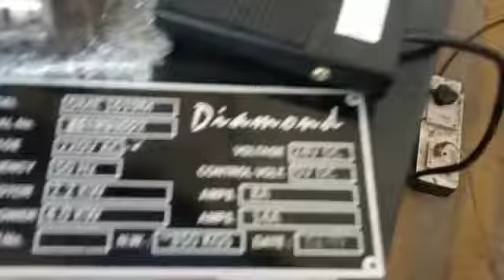Fiber Laser marking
DIAMOND ENGINEERING
301/1A,School Road,  Keil Ayanambakkam, Chennai – 600 095 INDIA